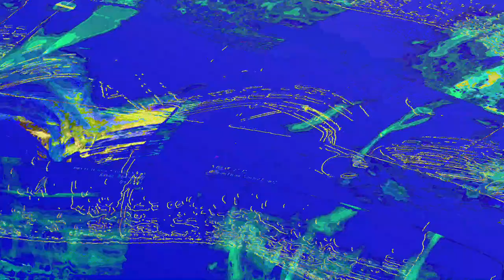[EPILEPSY WARNING] Movie 23 06 12 03h34m57s